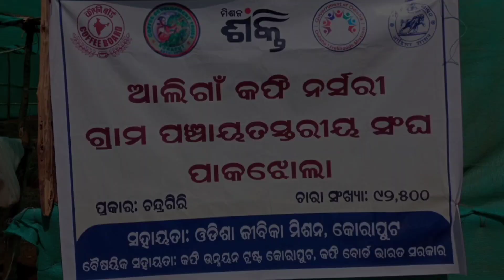Coffee nursery (କୋପି ନର୍ସରୀ)//କୁମ୍ବିଗୁଡ଼ା ପାକଝୋଲା// koraputia halchal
coffee nursery2023
new coffee nursery2023
kumbiguda 2023
pakajhola gp
koraput coffee nursery 2023

koraputia halchal
kh chennal
koraput coffee nursery
koraput nursery
koraput coffee board
coffee planting
alligan coffee nursery visual
alligan coffee nursery

coffee nursery visual
coffee nursery kemiti kariba
coffee nursery kemiti prostuti Kariba
koraput coffee nursery